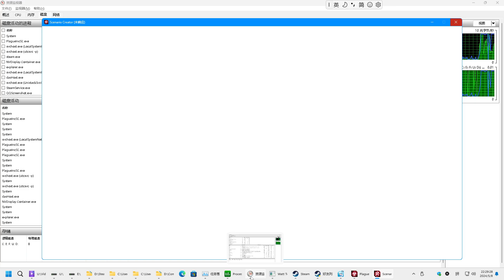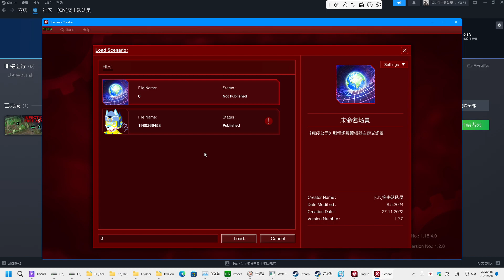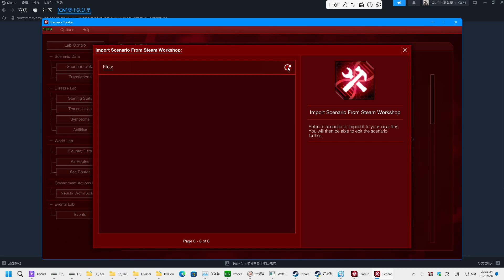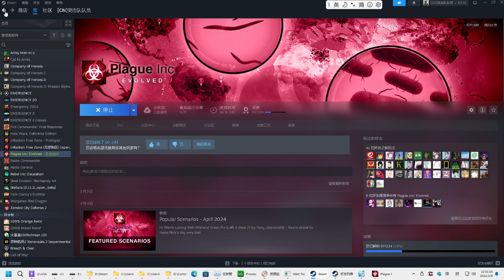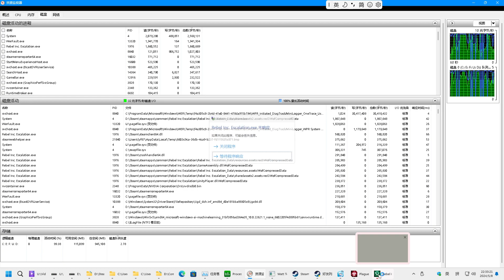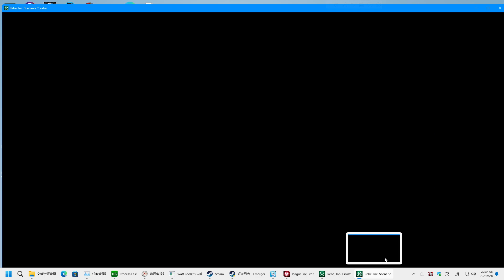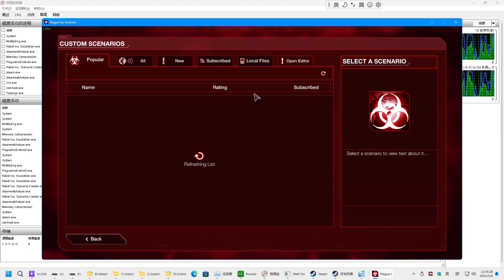used for bug report